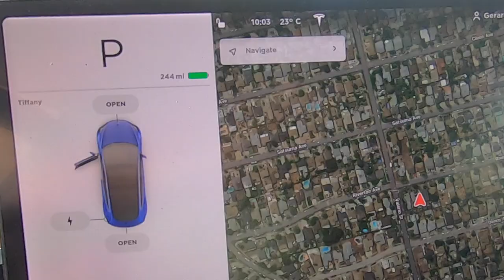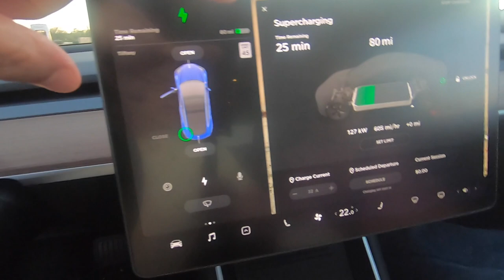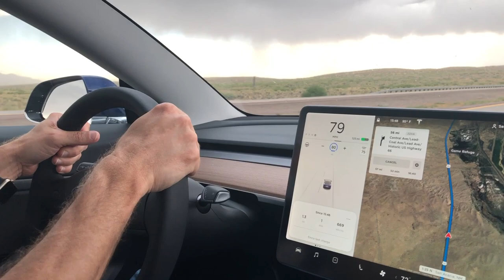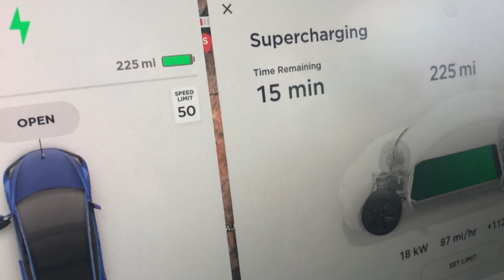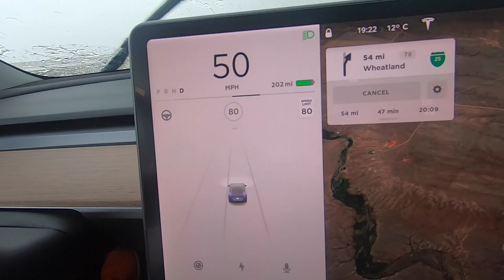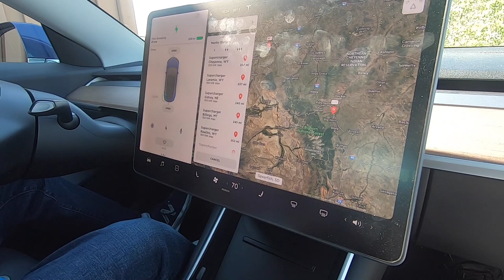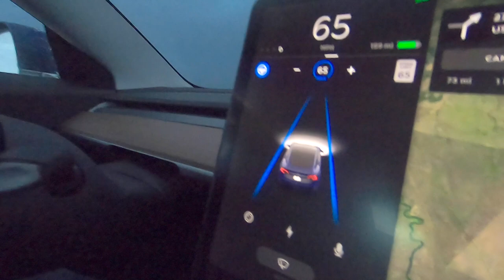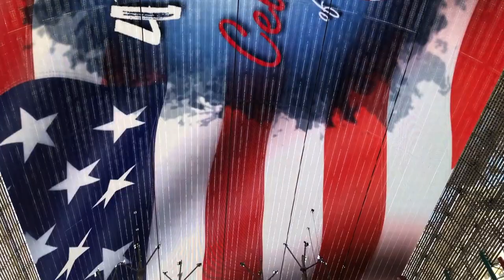Los Angeles a Yellowstone en Tesla Model 3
Notre Voyage de Los Angeles a Yellowstone en passant par le Mont Rushmore avec la Tesla Model 3.
Travel from Los Angeles tp Yellowstone via Mount Rushmore with the Tesla Model 3.